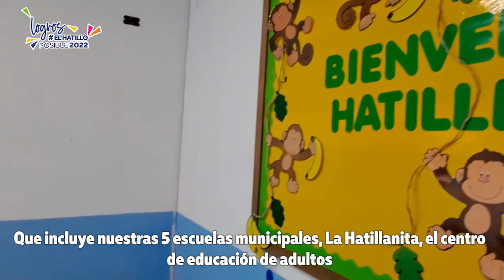Logros 2022 - Educación y Salud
Uno de los pilares fundamentales en la gestión de nuestro alcalde Elías Sayegh ha sido el ecosistema de salud y educación en nuestro municipio

Durante el #2022  se trabajó por conservar un sistema de salud de calidad. Más de 80 mil pacientes entre adultos y niños fueron atendidos.

Se habilitaron nuevas especialidades e incluso se recuperó nuestro principal ambulatorio Jesús Reggetti.

Otros grandes resultados, fue el tema de la educación, se logró cerrar con un staff de docentes completos, en nuestras 5 escuelas municipales.

La salud y la educación son elementos claves en nuestro municipio y seguiremos demostrando con hechos que así se construye la Venezuela Posible.